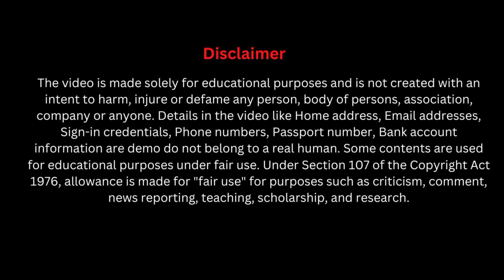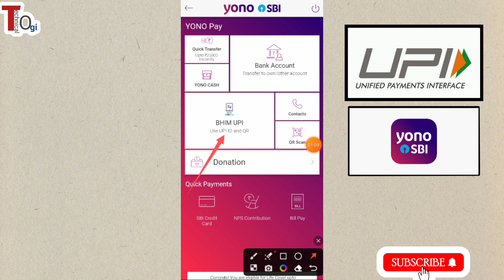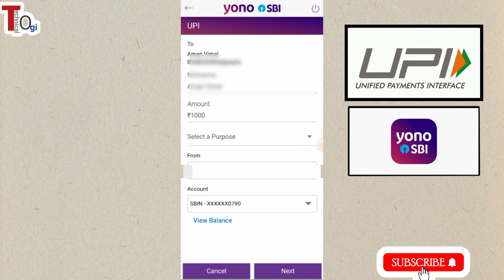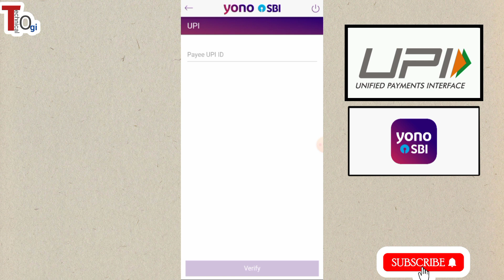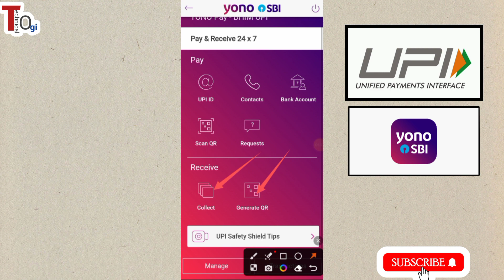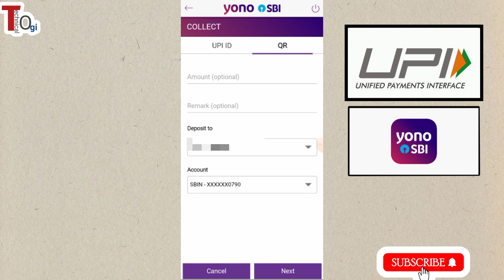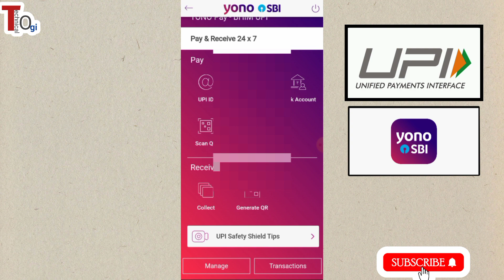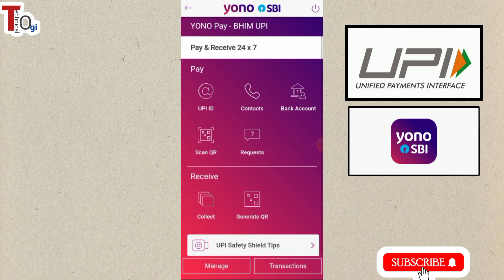yono sbi upi id kaise banaye 2023| Y0NO SBI APP me BHIM UPI Ka use kaise kare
yono sbi upi id kaise banaye 2023| Y0NO SBI APP me UPI Ka use kaise kare |
About this video : Dosto is video me maine btaya h ki yono sbi app me payment transfer or receive karne ke liye UPI ka use kaise karte hai , payment ko bank me transfer kaise kare by yono app by UPI  full Process Hindi me btaya hai .

Question Covered In this Video :
yono sbi upi id kaise banaye 2023
Yono app se upi ka use kaise kare
Yono app se upi se paise kaise send kare by upi
upi use karna shikhe by yono app
bhim upi use in yono sbi app